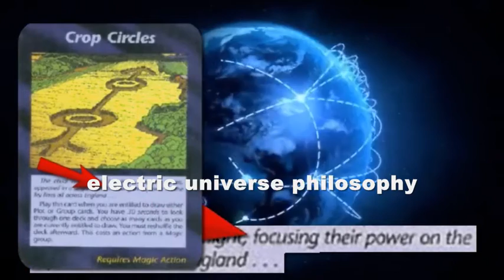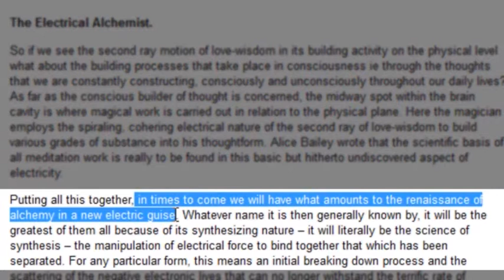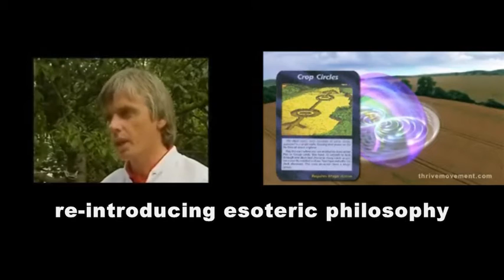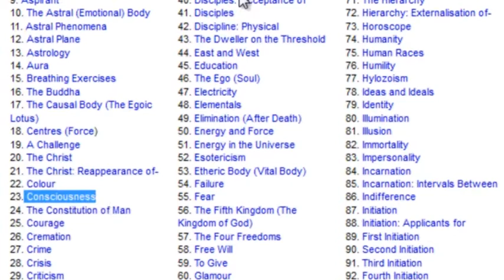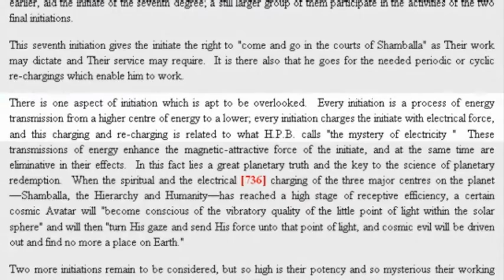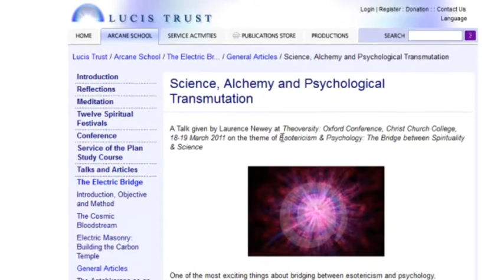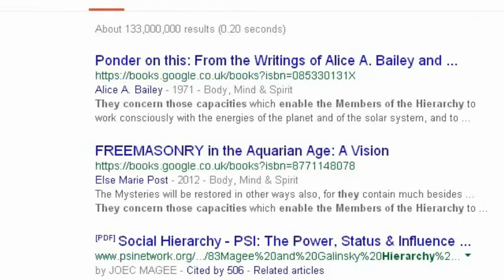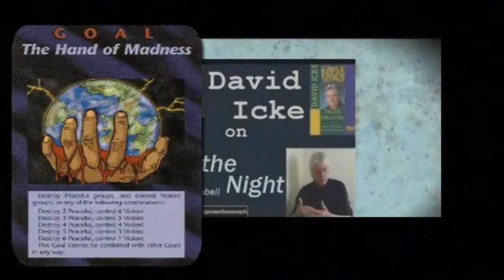Illuminati card game: Electric Universe ESOTERIC DECEPTION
Compilation of older videos showing the coming 'Electric Universe' esoteric deception, and the forces behind it. Quotes used can be found in the comment section below.